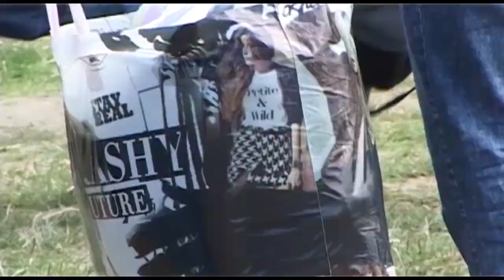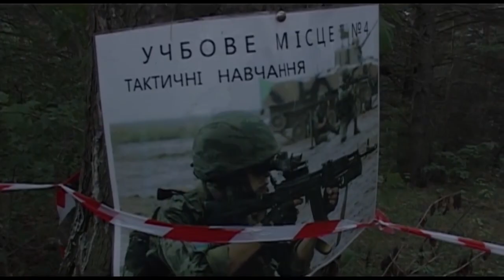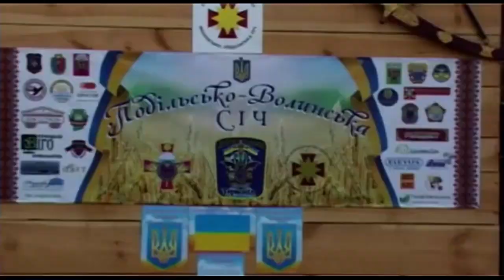славень подільсько волинської січі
військово-патріотичного табору
створеного волонтерами тернопільських та
хмельницьких осередків для тимчасово
переселених дітей зі сходу україни